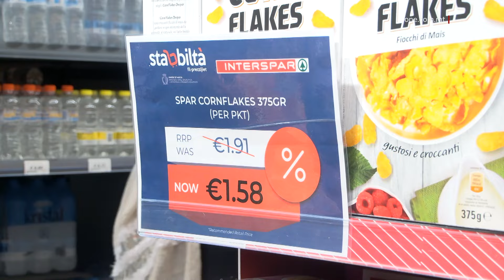IKOMPLI JIKKRITIKA L-INIZJATTIVA TA’ STABBILTÀ MILL-GVERN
ONE.COM.MT • Se nsegwu issa kif mill-ġdid il-Kap Nazzjonalista Bernard Grech reġa’ fetħilha kontra l-inizjattiva tal-Gvern favur stabbiltà fil-prezzijiet tal-ikel wara li l-ġimgħa li għaddiet iddeskriviha bħala tfarfir taż-żebgħa.

Dan waqt intervista fuq l-istazzjon tal-Partit Nazzjonalista fejn fiha ħa biss żewġ minuti sabiex ikkontradixxa lilu nnifsu dwar ir-raġunijiet wara l-kawża tal-inflazzjoni.

FILMAT: NET / ARKIVJI

Il-Kap Nazzjonalista Bernard Grech kompla fejn ħalla l-ġimgħa li għaddiet b’rabta mal-inizjattiva tal-Gvern favur stabbiltà fil-prezzijiet tal-ikel.

Dan hekk kif f’intervista fuq l-istazzjon tal-Partit Nazzjonalista l-Ħadd filgħodu kompla jinfexx jikkritika din l-inizjattiva importanti.

BERNARD GRECH
KAP TAL-PN
“Jipprova jiftiehem biex dawn qed jgħidilna jżommu l-prezzijiet stabbli. Qed jgħidilna.”

Grech għamel dan propju sebat ijiem wara li dwar dan it-tielet patt soċjali fl-aħħar snin, iddeskrivih bħala t-tfarfir taż-żebgħa.

BERNARD GRECH
KAP TAL-PN
“Qed jipprova jikkumbatti l-problema tal-umdità ġod-dar. Ineħħi t-tfarfit taż-żebgħa u jerġa’ jiżbogħ fuqu. Hekk qed jagħmel il-Gvern."

Id-dikjarazzjoni ta’ Grech fuq l-inizjattiva ‘Stabbiltà fil-prezzijiet’ tingħaqad ma’ dik tad-Deputat Nazzjonalista Ivan J. Bartolo, li rewwaħ politika tad-dwejjaq kontra l-inizjattiva li ġabet stabbiltà fil-prezzijiet tal-ikel.

IVAN J. BARTOLO
DEPUTAT TAL-PN
“L-Onorevoli Silvio Schembri qed iħabbat bieb bieb, qed jitkellem man-negozjanti li jimportaw l-ikel, għax qed jieħu inizjattiva biex jara kif se jraħħas il-ħajja. Ma tistax toħroġ hemm barra u lin-negozjant tgħidlu ara x’se tagħmel ħa traħħas il-prezzijiet. Mela waqt li kollox qed jogħla, qed ngħidulu raħħas il-prezzijiet.”

Dan anke jekk wara Bartolo ċaħad li qal dan l-istess kliem ma’ ġurnalist ta’ dan l-istazzjon.

IVAN J. BARTOLO
DEPUTAT TAL-PN
Ġurnalist: “Onorevoli mill-ġdid staqsejtek jekk għamilt pressjoni fuq is-supermarkets u int għidt hekk ara “Ma tistax toħroġ hemm barra u lin-negozjant tgħidlu ara x’se tagħmel ħa traħħas il-prezzijiet.” Għadek iżżomm l-istess pożizzjoni.”

Ivan J. Bartolo: “Għandek żball assolut.”

Intant, il-Kap Nazzjonalista Bernard Grech sostna li r-raġunijiet wara ż-żieda fl-inflazzjoni huma skużi mill-Gvern.

BERNARD GRECH
KAP TAL-PN
“U kien iġib skużi, għax minħabba l-gwerra, għax minħabba l-Covid. Ma nafx x’ma ġabx skużi.”

Madankollu lanqas laħqu għaddew ftit minuti li ma kkontradixxiex dak li kien għadu kif qal.

BERNARD GRECH
KAP TAL-PN
“U mela ma jkunx hemm raġunijiet internazzjonali għalfejn jgħolew il-prezzijiet.”